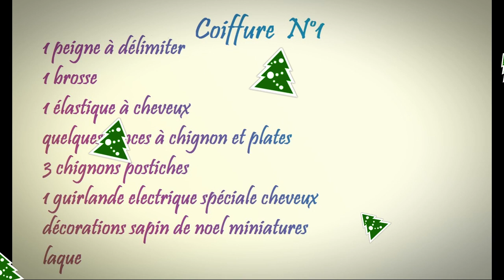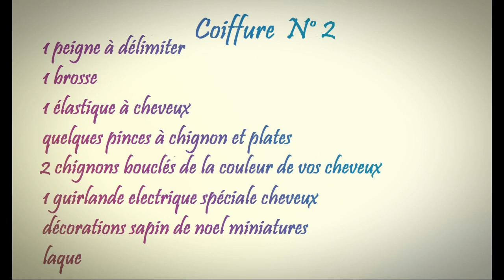coiffures sapin de Noël / 2 versions/ christmas tree hairstyles / cherry babydoll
Bienvenue sur ma chaîne YouTube qui vous propose un large choix de coiffures et maquillages rétros ( idéal pour les pin up ) mais aussi  moderne pour suivre la tendance du moment !
Aujourd'hui je vous propose une coiffure en forme de sapin de Noel
je vais vous montrer dans 2 versions que cette coiffure et facile à réaliser pour les fêtes de fin d'année
 C'est parti bon visionnage !

COIFFURE N°1 :
1 peigne à délimiter
1 brosse
1 élastique à cheveux
 quelques pinces à chignon
3 chignons postiches de votre couleur de cheveux ( amazon  ou aliexpress )
quelques pinces plates
1 guirlande electrique spéciale cheveux ( sephora )
décorations sapin de noel miniatures
laque n°3 fixation forte ( syoss)

COIFFURE N°2 :
1 peigne à délimiter
1 brosse
1 élastique à cheveux
2 chignons bouclés de votre couleur de cheveux ( amazon  ou aliexpress )
quelques pinces plates